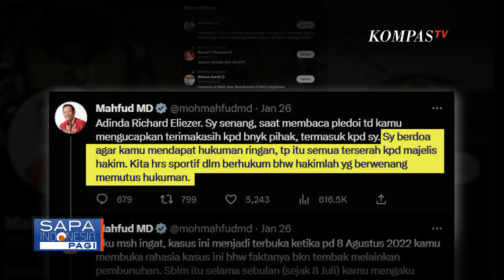Tak Menyesal Sudah Berkata Jujur, Eliezer Berserah pada Putusan Majelis Hakim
JAKARTA, KOMPAS.TV -  Nota pembelaan atau pleidoi telah dibacakan oleh Richard Eliezer hari ini, giliran Jaksa Penuntut Umum akan menjawab pembelaan Putri Chandrawathi dan Eliezer dalam sidang replik.

Melalui pleidoi, Eliezer bilang tidak menyesal sudah berkata jujur membongkar peristiwa pembunuhan Brigadir Yosua, Eliezer berserah pada putusan hakim dan kehendak tuhan.

Pembelaan Eliezer mendapat atensi dari Menkopolhukam Mahduf MD.

Dalam akun twitternya Mahfud bilang "Saya berdoa agar kamu mendapat hukuman yang ringan, tapi itu semua terserah majelis hakim. Kita harus sportif dalam berhukum bahwa hakimlah yang berwenang memutus hukuman,"

Mahfud juga menulis bahwa Eliezer lah yang membongkar Skenario Sambo, "Ingatlah setelah membuka rahasia kasus ini kamu menyatakan bahwa hatimu lega, kamu jantan harus tabah menerima vonis"

Soal pembacaan replik oleh jaksa, Pengacara Eliezer menyatakan sudah melakukan pembelaan yang maksimal untuk kliennya, Eliezer pun bangga sudah berkata jujur dalam kasus ini.

Lantas apakah kejujuran Eliezer dan statusnya sebagai penguak fakta bisa meringankan vonis hakim ?